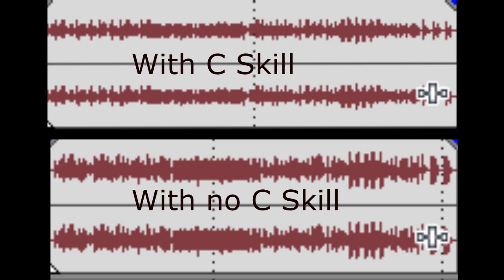AVA - Pointman BP Skills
This is a video going through the 3 AVA BP skills for pointman.